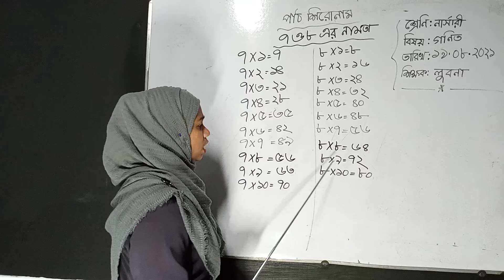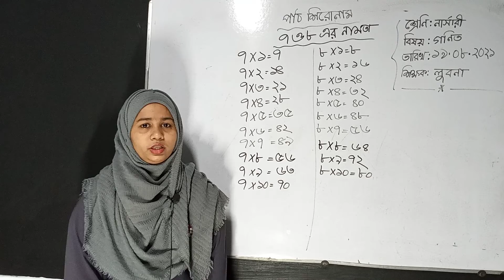নার্সারি; গণিত; পার্ট ৩; ২য় সেমিস্টার ২০২১